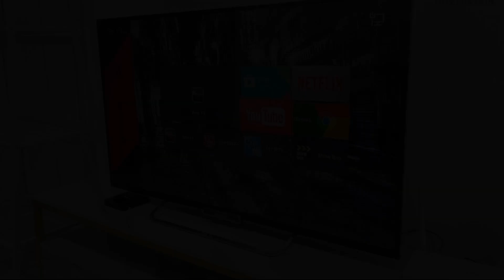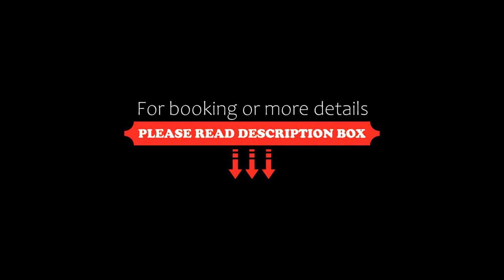Diana Homestay with Swimming Pool KPJ Perda, Bukit Mertajam, Malaysia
About Property:
Located in Bukit Mertajam, 13 km from Penang Bridge and 20 km from Queensbay Mall, Diana Homestay with Swimming Pool KPJ Perda offers a garden and air conditioning. The property has lake and pool views, and is 8.3 km from Sunway Carnival Mall. There is an outdoor pool and guests can make use of free WiFi, free private parking and an an electric vehicle charging station.

The spacious apartment with a balcony and mountain views features 3 bedrooms, a living ro...
Property Type: Hotel
Address: Jalan Perda Utara 1 Metropol Service Apartment, 14000 Bukit Mertajam, Malaysia
Searching For
1. Diana Homestay with Swimming Pool KPJ Perda - Bukit Mertajam - Malaysia
2. Diana Homestay with Swimming Pool KPJ Perda - Bukit Mertajam - Malaysia Address
3. Diana Homestay with Swimming Pool KPJ Perda - Bukit Mertajam - Malaysia Rooms
4. Diana Homestay with Swimming Pool KPJ Perda - Bukit Mertajam - Malaysia Amenities
5. Diana Homestay with Swimming Pool KPJ Perda - Bukit Mertajam - Malaysia Offers and Deals
Audio Credit:
Track Title: Reasons To Hope
Artist: Reed Mathis